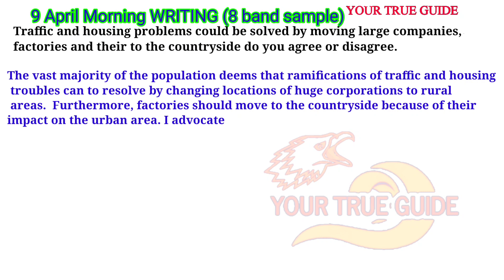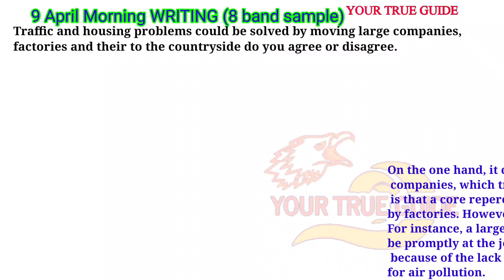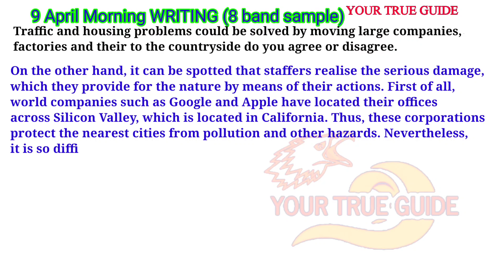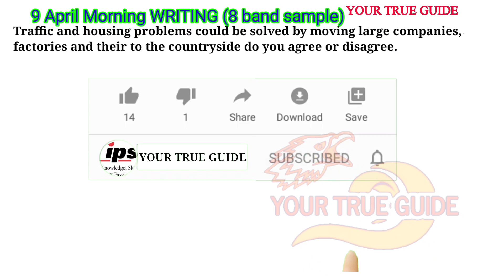9 April MORNING IELTS EXAM ANSWERS